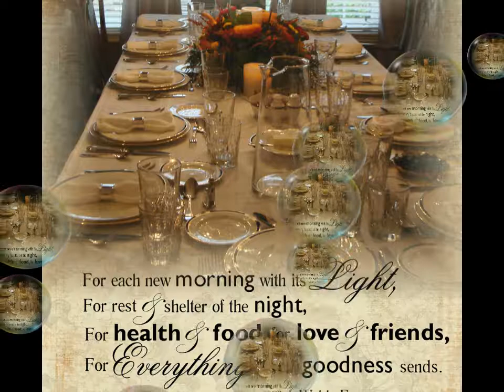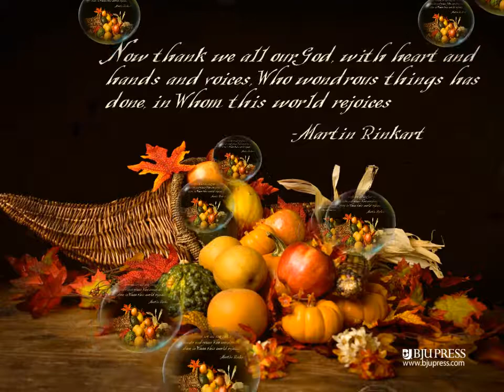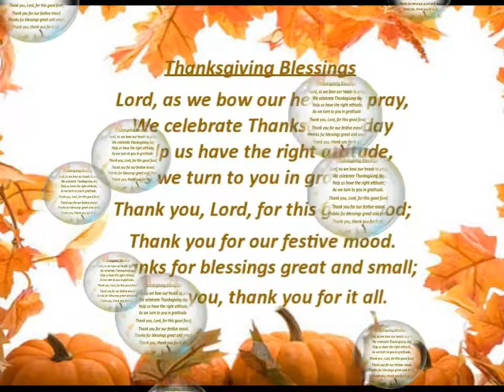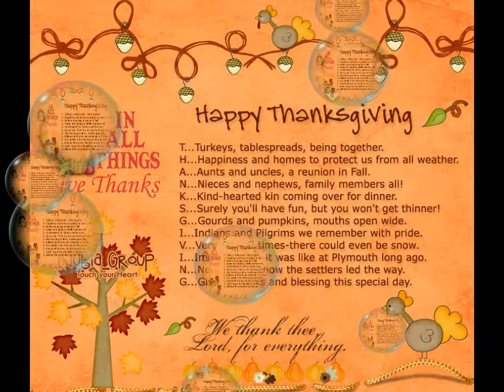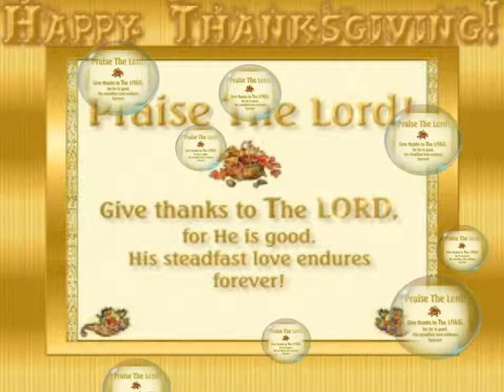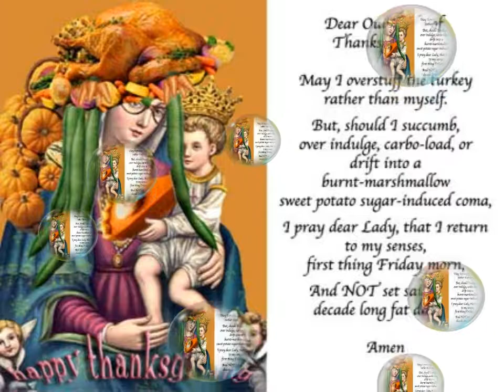MJ ✞Happy ThanksGiving ✞ThisLovesO4You!!!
♥ HAPPY THANKSGIVING ♥
█▄Ơ♥Є TO YOU MY "SweetDreamBaby"¸.•*´¯`♥

✞If You are grateful for everything...
Then whatever you have is enough✞

✞Simply saying "Thank You" to GOD is Powerful Prayer✞

✞He who thanks but with the lips...
Gives thanks but in part...
The full and true Thanksgiving...
Comes from within the heart...✞

You are a child of the Universe...
No less than the trees and the stars...
In the noisy confusion of life...
Keep peace in your soul...✞